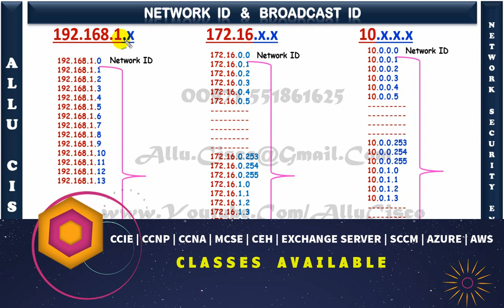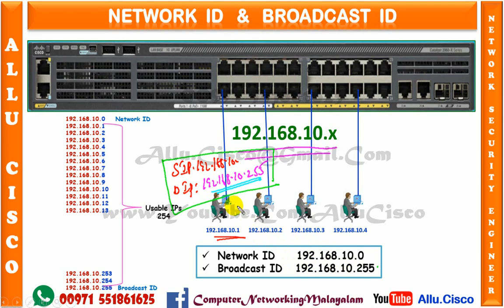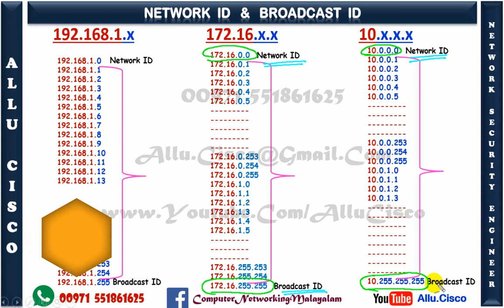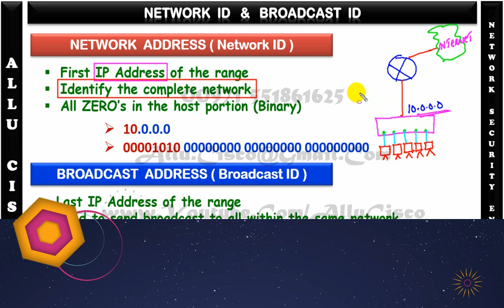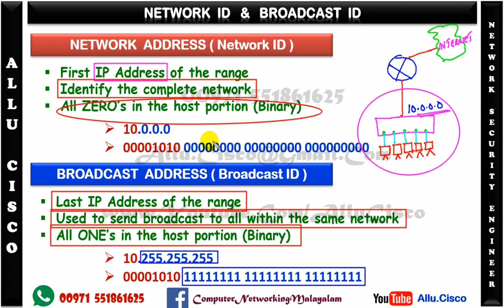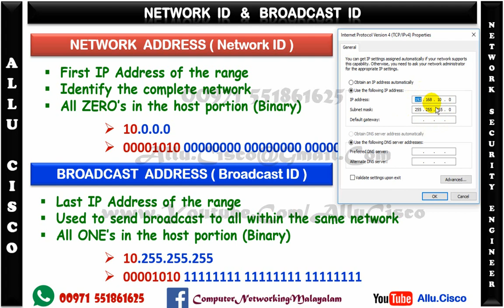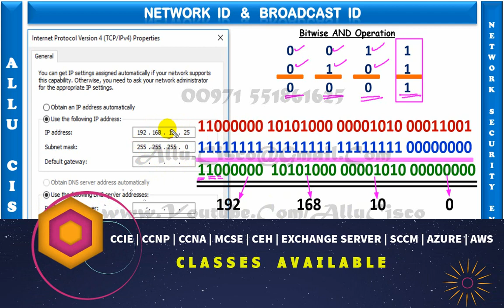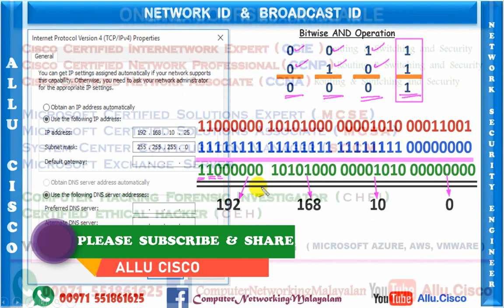NETWORK ID & BROADCAST ID - PART - 13